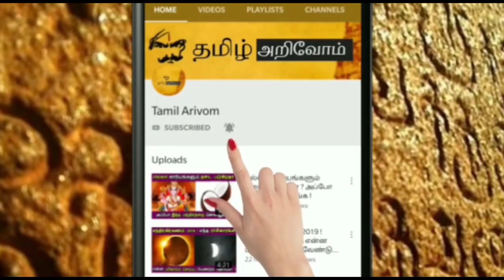ஜூன் 21 இந்த உலகத்திற்கு முடிவு ! மாயன்கள் விடுத்த எச்சரிக்கை